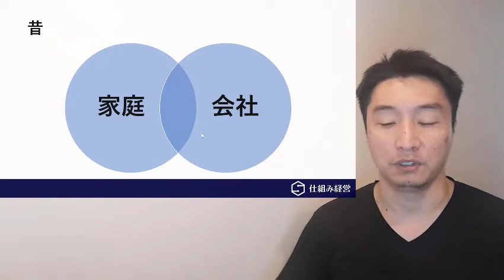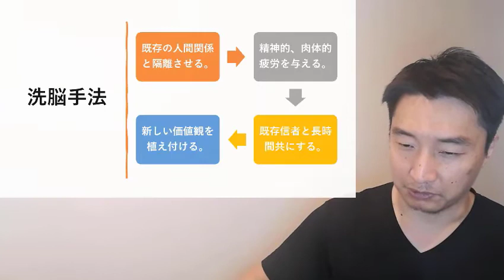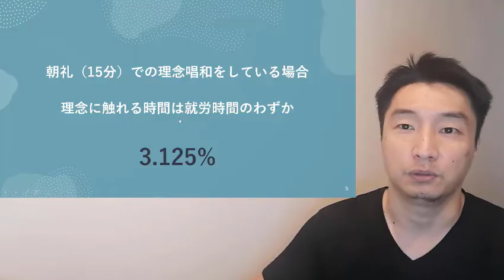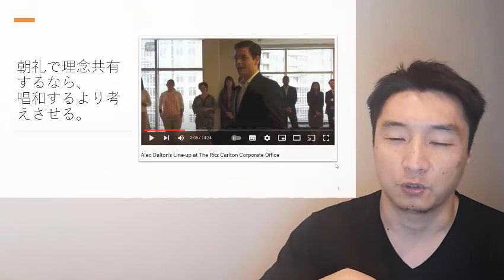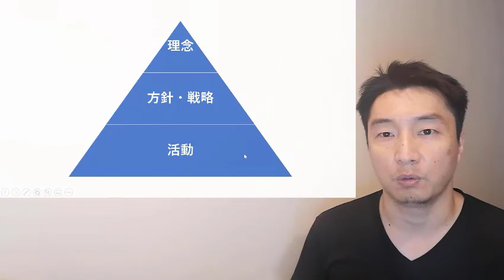昔から行われている朝礼での理念唱和の意味が無くなりつつある理由と、あの会社がやっているうまい方法。